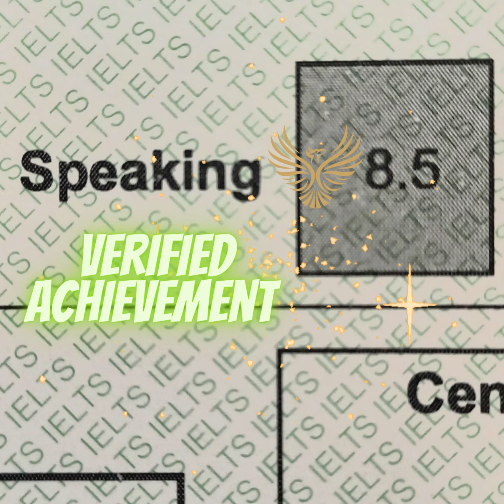First AI Powered course for IELTS Preparation in Tunisia!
This is the announcement of the first AI-powered courses in the region, for Tunisian Nationals!
Curious to know more about the enrollment details?
Fill in this application form to receive further information.